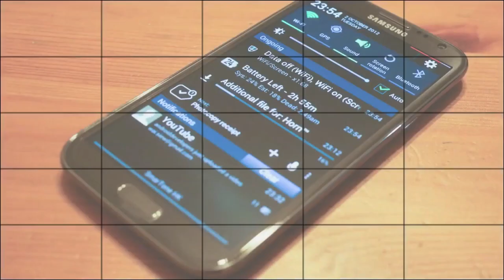Motorola RAZR D1 con Telcel - Unboxing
Unboxing y primeras impresiones del Motorola RAZR D1 con Telcel, un smartphone de gama baja que ofrece algunos interesantes puntos a revisar.